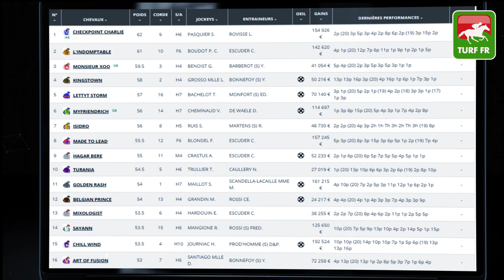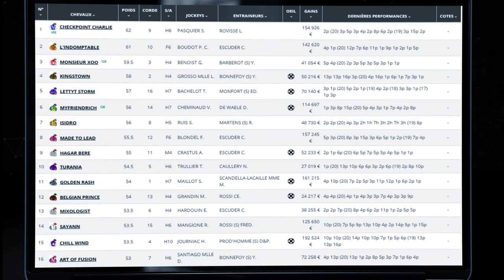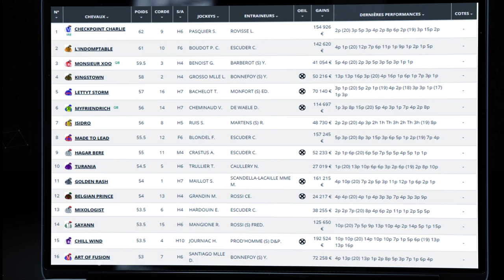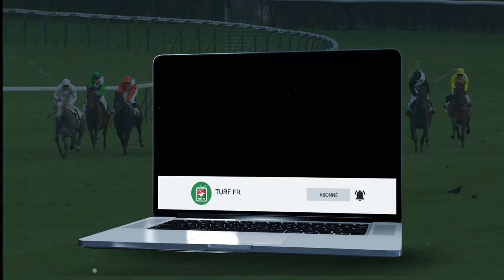Minute Quinté TURF FR : PRIX D'ANTIBES - Mercredi 24 Février 2021 - Cagnes sur mer 🏇 PMU #230646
🥇 Retrouvez le pronostic exclusif de notre expert Turf Lucius Simenon pour le PRIX D'ANTIBES le Mercredi 24 Février 2021 à l'hippodrome de Cagnes sur mer en France.

✅ NOS LOGICIELS TURF :
✔️ Logiciel TURF INFO Professionnel Edition: